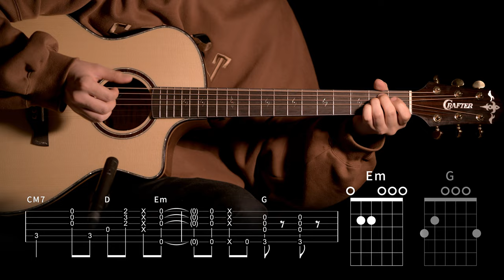485.Kenshi Yonezu - 안녕,또언젠가(Sayonara, Mata Itsuka!) 기타커버 【★★★★☆】 | Guitar tutorial |ギター 弾いてみた 【TAB譜】